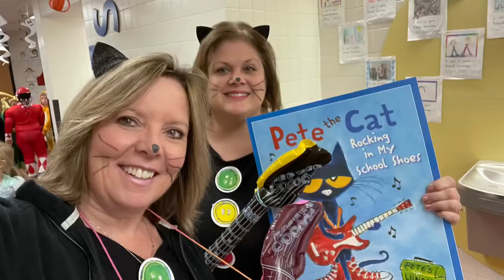JSC Fall Parade 2022 Slide Show